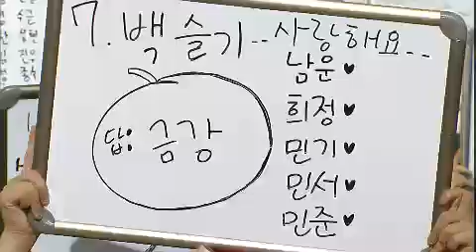도전! 골든벨 - The Golden Bell Challenge 20120513 # 005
제목 : 도전! 골든벨 (130회 :  충남 강경고등학교)
방송시간 : KBS 1TV 매주 일요일 7:10pm